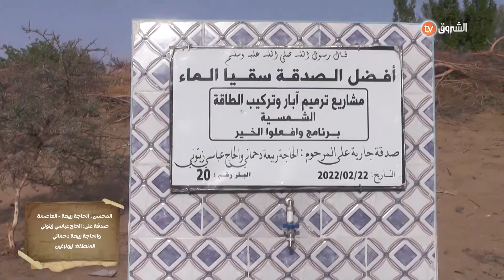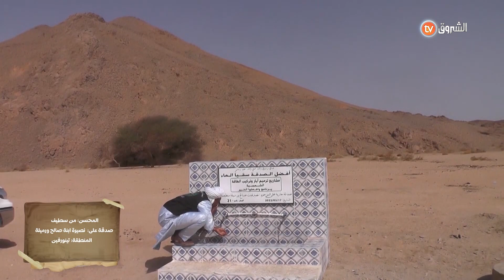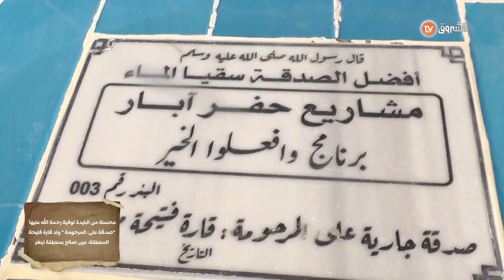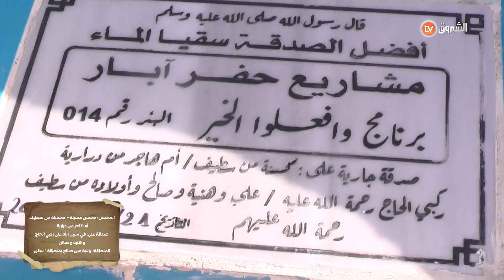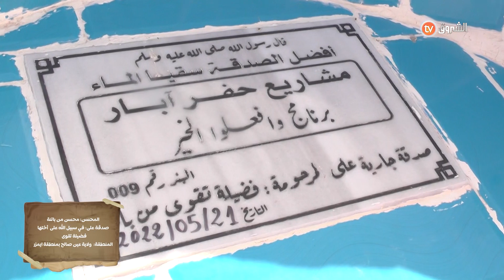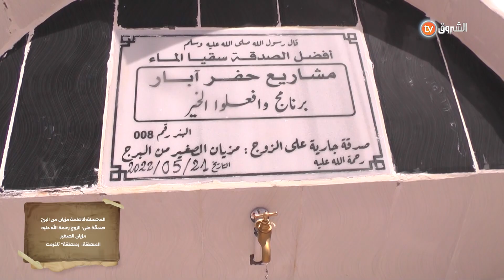شاهد... صور أكثر من رائعة 🖼️🖼️ تجسد أهمية الأبار 🚰⛲.." نعمة الماء لا تعوض💧💦😍🤲 "